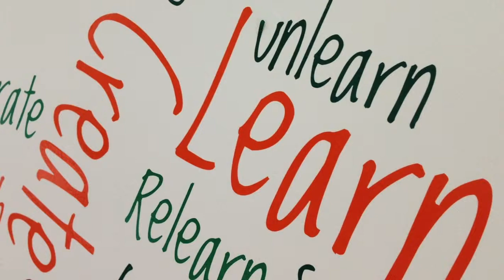CBD Consulting Briefing Center Session Two (2.0)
Hi gang